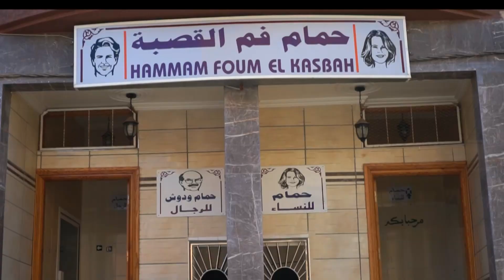Thé à la Menthe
Images réalisées au Maroc.

Modèle Lifestyle : Pauline Vigneau.

Spots :
- Anti-Atlas.
- Aourir.
- Marrakech.
- Tafraout.
- Taghazout.
- Taroudant.
- Tiznit.